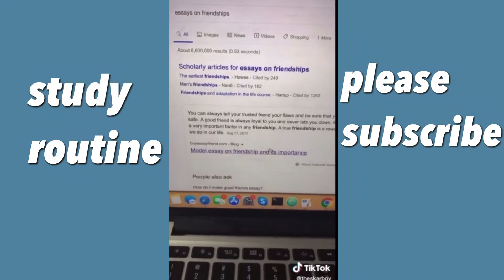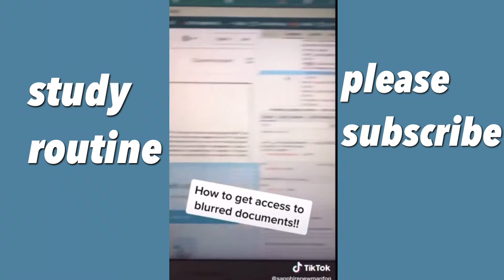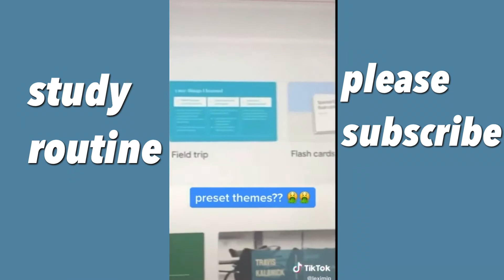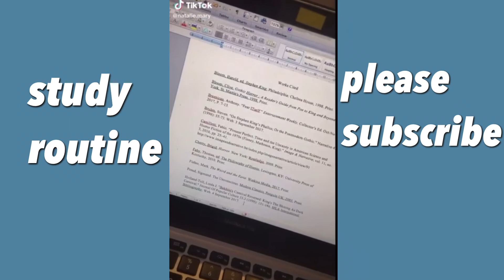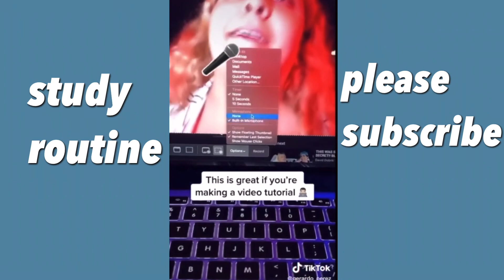Study hacks tiktok compilation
I hope this study video helps you to avoid using social media while you study.Hopefully this would get you motivated more for studying.

hi guys!
This is a study vlog.hope you like it .

What are you studying? I also wonder what type of videos you like based on studies ?your opinions are quite important so let me know ,I would be happy.

about me:
if you are new,hi,I am tatu ! I am a college student studying in Royal global university, guwahati. I make my stationary and study tips based on my own  experiences.
If you ever have any suggestions  or questions  leave them in the comments below